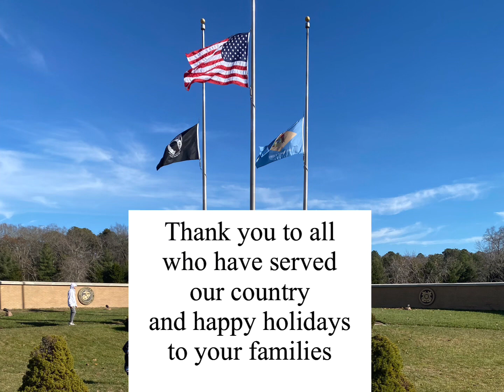HONORING OUR VETERANS WITH WREATHS ACROSS AMERICA TEAMWORK IN ACTION!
Hey Beautiful People.Today I participated in National Wreaths Across America Day at Delaware Veterans Memorial Cemetery in Millsboro, Delaware. National Wreaths Across America Day is a day set aside to remember those who have fallen, honor those who have served and teach our children the value of freedom. This year I was able to get a great group of co-workers to volunteer with. Our veterans in someway served our country and shouldn't be forgotten. Nationwide veterans wreaths were laid on the gravesites of veterans and we took a small portion of our day to say "we remember you, we honor you"! This is a great way to volunteer in your community and remember those who served to keep us free.The ceremony was awesome! The people were great, and the experience was so rewarding! We laughed, we cried, we prayed and we were thankful. Were were also reminded that working together- there's so much we can do! Although I am in Delaware, my deceased veterans are in NY state, so while I was laying wreaths in Delaware, others were laying wreaths in NY. Working together, In little over an hour we were able to gift every veteran in the cemetery a with a veterans wreath. Team Work Makes The dream Work! Find out ways to volunteer in your community, it so rewarding!
Special Thank you not only to our veterans, but also my co-workers who when I asked to volunteer with me , without hesitation said yes!
Enjoy a sneak peek into my experience.